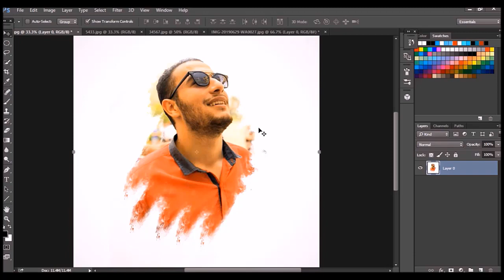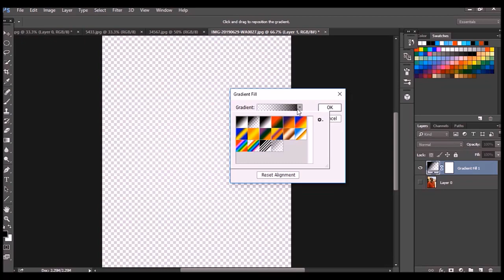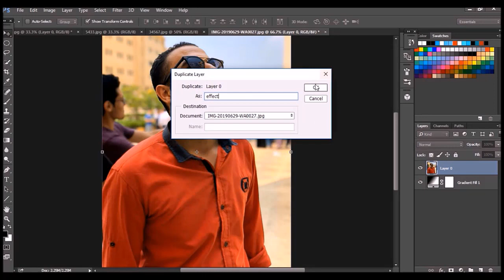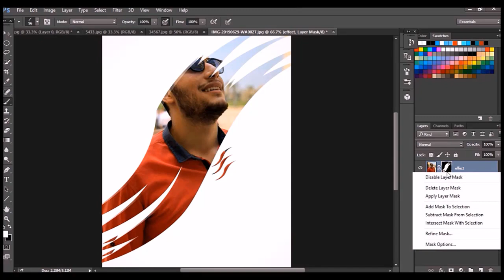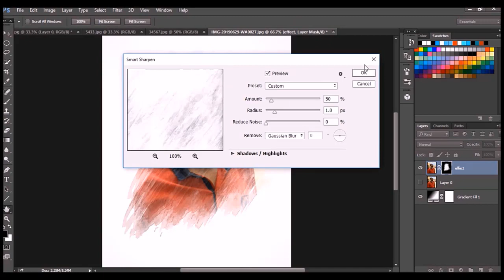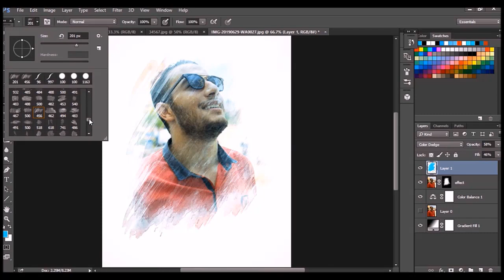Fascinating awesome logans , photoshop tutorials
Convert your photo to logan using photoshop..